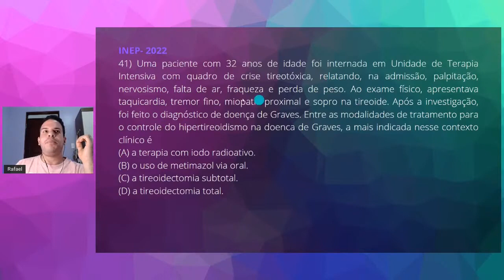QUESTÃO 41 - REVALIDA 2022.1